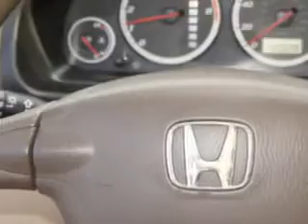2005 Honda CR-V, Greensboro, High Point, Winston Salem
Honda CR-V, Vann York Toyota imagine driving this Sahara Sand Metallic 2005 Honda CR-V, equipped with a 4 Cyl. engine and an automatic transmission with 140,026 miles. enjoy an exceptional 26 miles to the gallon on this great SUV with features like AM/FM Stereo Radio, Tilt Steering Wheel, Cruise Control, Power Steering, Power Brakes, Power Door Locks, Power Windows, and much more. Enjoy the drive and have peace of mind in this 2005 Honda CR-V. see us at Vann York Toyota today!
miles- 140,026
vin- SHSRD68545U304299

500 Eastchester Dr.
High Point, North Carolina 27262